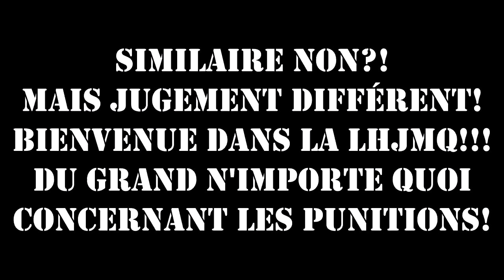Hit Similaire, Jugement différent!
Un hit similaire avec jugement très différent. Bienvenue dans la LHJMQ du grand n'importe quoi concernant les punitions.